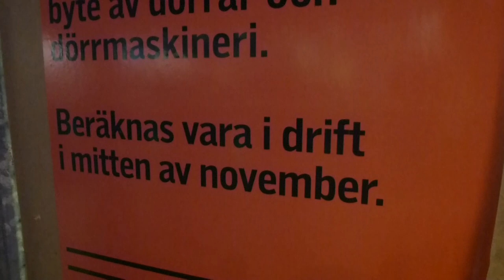This KONE Inclined Elevator is getting new glass doors!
Sundbybergs Centrum Metro Station
SBG 34371